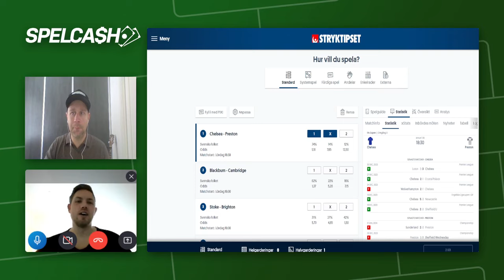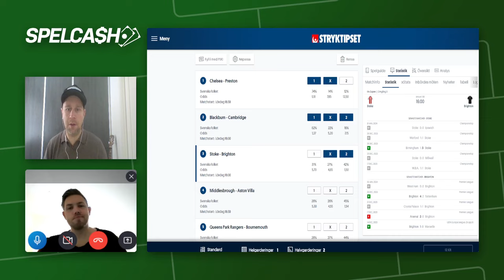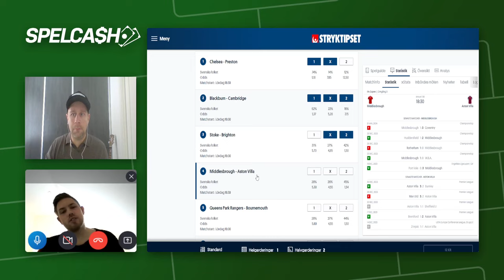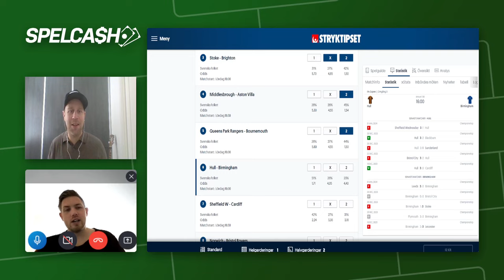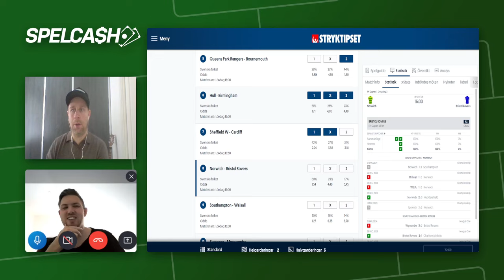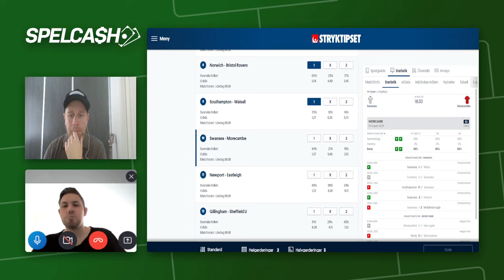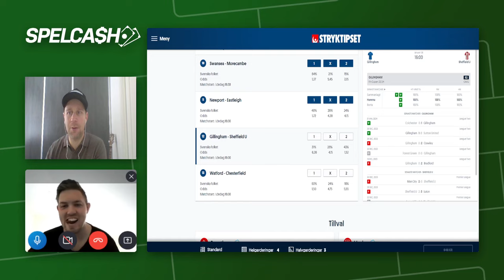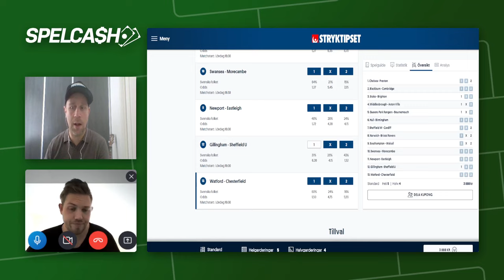Stryktipset system V.1 | Betting tips till veckans Stryktips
Spelcash analyserar veckans omgång av Stryktipset. Spelcash är ett betting-community där du får gratis speltips varje vecka.

I videon får du tips på Stryktipset system till veckans omgång.